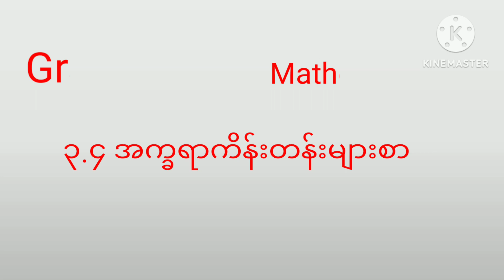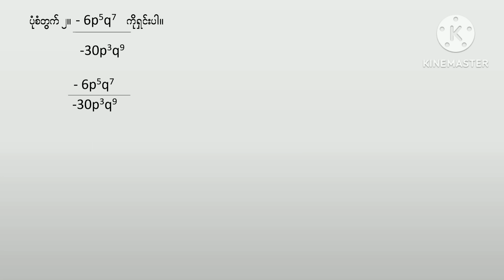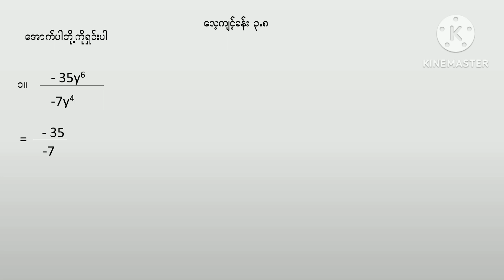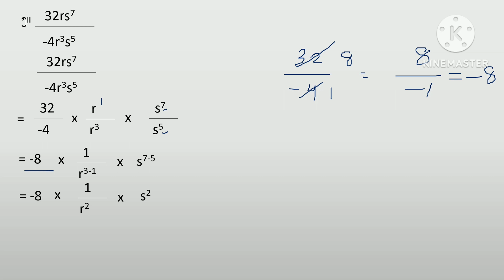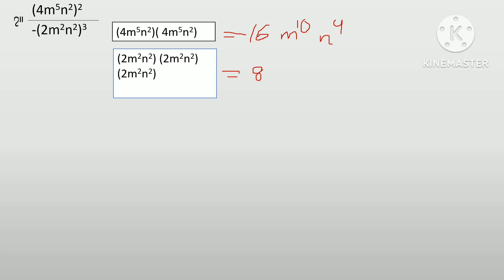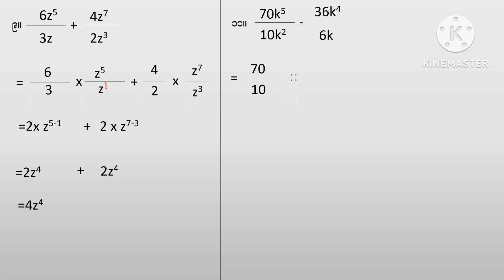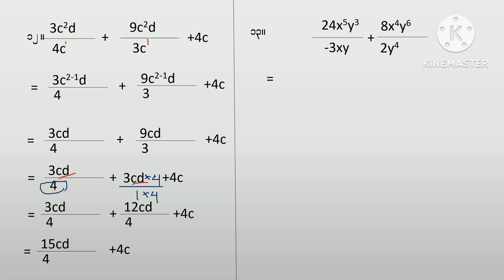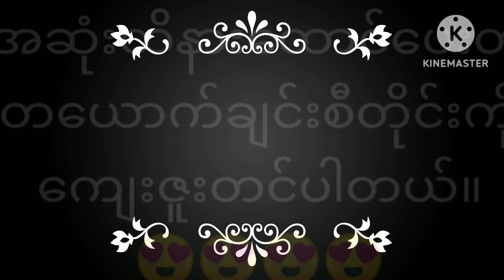Grade 8, Mathematics(1) ,လေ့ကျင့်ခန်း(3.8),အဖြေများ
Hello, students.Welcome to my channel.Firstly,I'd like to introduce my channel.This channel is Educational Channel especially Basic Education High School students.This  things that are presented by this channel are English,Mathematics, Physics and Chemistry subjects which are hard for the students.But, sometimes,if necessary,I'll try to explain the other subjects which are Myanmar, Geography,History and Science.Now,this video will explain the  polynomial expressions.And ,the product of two polynomial expressions.If you are satisfied with this video,you may click Subscribe and Like.😊😊And then,press the bell.Thanks a lot.Bye !See you in the next video.